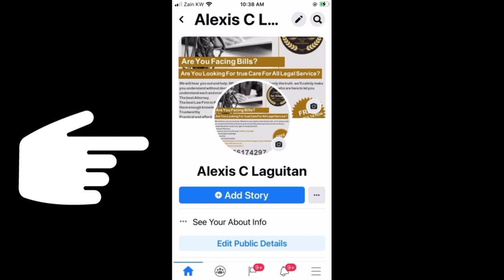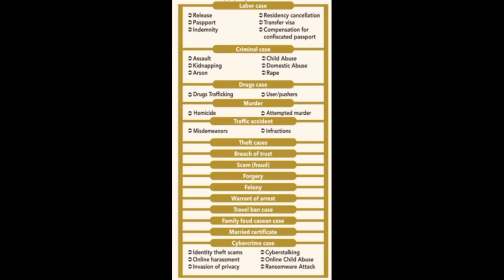HOW TO GET YOUR INDEMNITY 20 AND 18 VISA? | Those who have been 8 to 10 years above in service...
How to get your indemnity 20 and 18 visa. Those who have been 8 to 10 years above in service with your sponsors or companies.who had been back home to your country can still get their gratuity, end of service or indemnity within one year if you just leave the country you can be able to obtain acquire. You deserve to get your hard work tiredness from your great job or service in sponsors or company.

-Alexis Laguitan